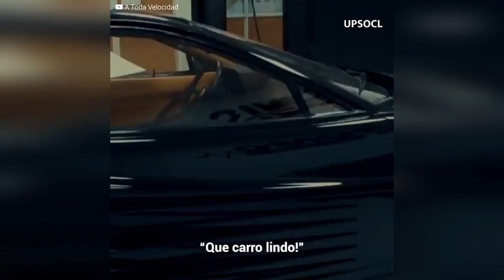Ao ver a sua “Ferrari preta”, Maradona manda um comentário para morrer de rir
“Este carro é de corridas, Diego, não vai sair por aí escutando Ricky Martin”.
Diego Maradona teve a estranha ideia de pedir ao seu empresário, Guillermo Coppola, que lhe comprasse uma Ferrari preta, mas o problema é que só se faziam de cor preta.
Guillermo então teve que mover uma série de fios, realizando até uma reunião com Enzo Ferrari, o fundador da marca e a Escuderia Ferrari, que mais tarde passaria a ser a marca de automóveis, para pedir que fizessem um modelo só para o “Pelusa”.
Essa é a divertida história de como Coppola vai superar esta missão impossível.
Mas, nunca se esperou o absurdo comentário que Diego fez ao vê-la. O que Maradona disse ao ver o carro?